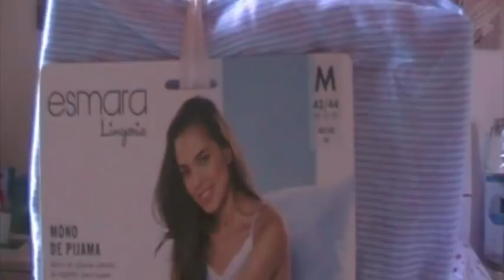spesa lidl 1